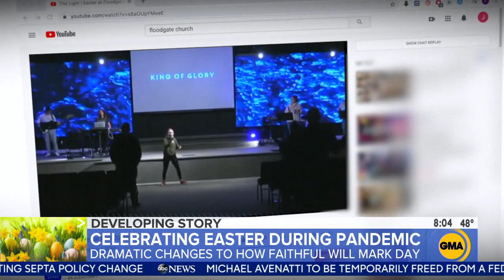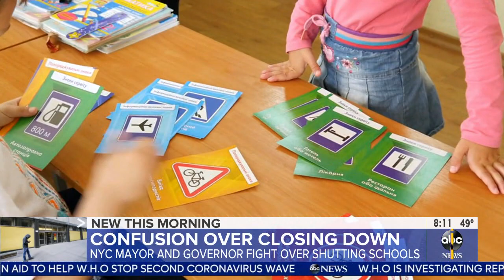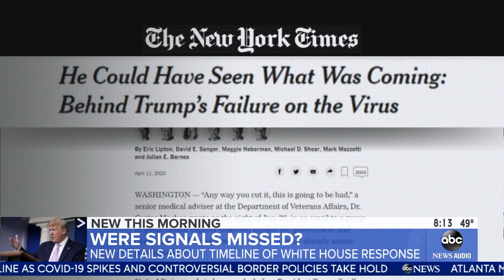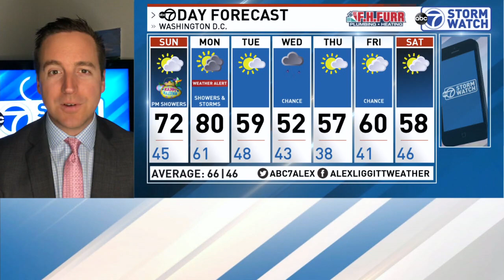WJLA Sunday morning news 20200412 0800